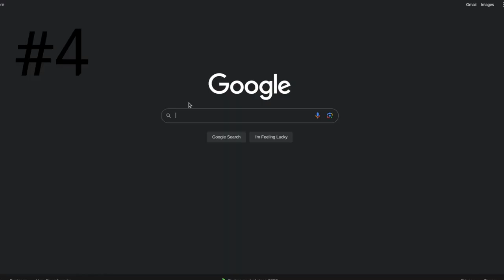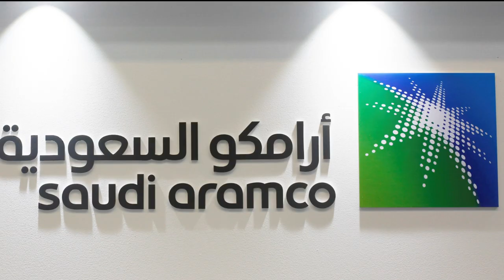10 Most Profitable Companies In The World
These were the ten most profitable companies in the world in 2022.  The ranking uses operating profit since it is before taxes and taxes vary significantly between countries.  This ranking also adjusts the operating profits of banks to account for unrealized gains or losses.

Check out axiomalpha.com to learn about business and finance.